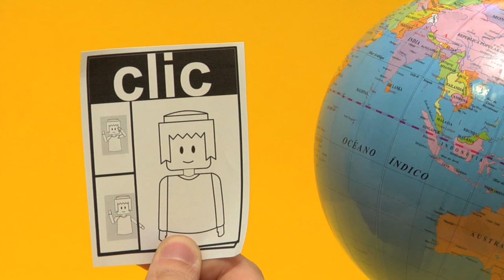ISUU. Revista Digital on line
Un alto en el camino para un poco de teoría antes de ver el siguiente POST. ISUU, la manera más fácil y eficaz de tener una Revista Digital en Internet, igualito, igualito... puedes pasar hasta las páginas, como si fuera una revista de papel... Como diría mi abuela, adonde vamos a ir a parar...